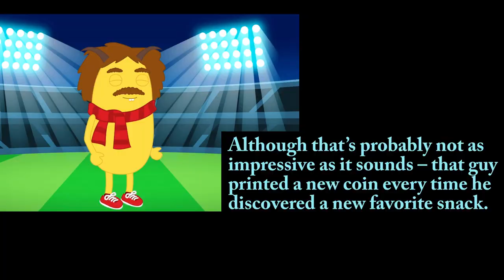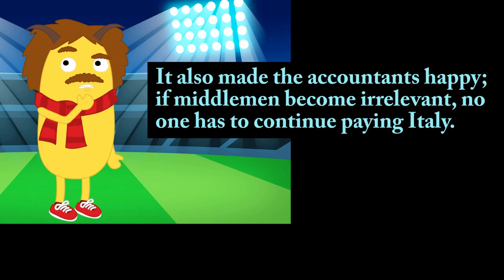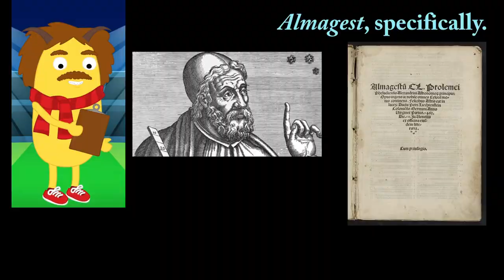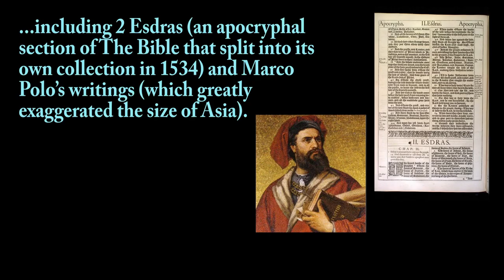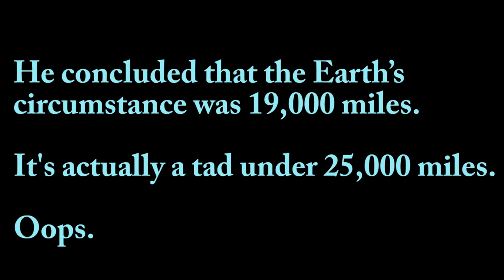Bite-sized Josephied History: Columbus's math and the self-grift of the Spanish Crown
I don't particularly want to learn more about Columbus, dear Reader, and I assume you don't either. And while it's impossible to NOT mention him here, this video isn't a biography or anything of that nature.

What I mostly wanted to do here (inspired by Bill Wurtz's "History of the Entire World, I Guess," which is easily the greatest YouTube vid I've ever seen) is talk about:

- Why Europe wanted explorers to begin with (something I'm sure you already know, but - like me - you might discover some things you didn't)

- How Columbus's math became so skewed

- Exactly how many Very Smart People told him in advance that he didn't know what he was talking about, and

- The *completely nonsensical lengths* Spain went to in order to hire him (and NOT hire him while still hiring him. You'll see).

If you want to skip the exposition and jump in as we're meeting our characters, click ahead to around 5:30.

(The audio was processed too low on this video due to an issue with my laptop, which caused some clipping. I've done quite a lot of re-editing and have fixed it as best I can)

"The Lounge"
"The Elevator Bossa Nova"
"Adventure"
"The Jazz Piano"
“Smile”

Short stories? Poetry? Music? Paintings and videos and more?  Yeah, we do that.